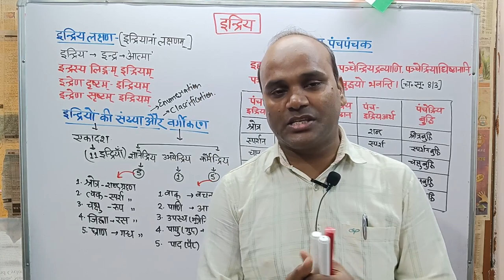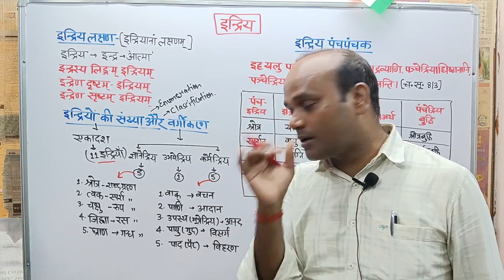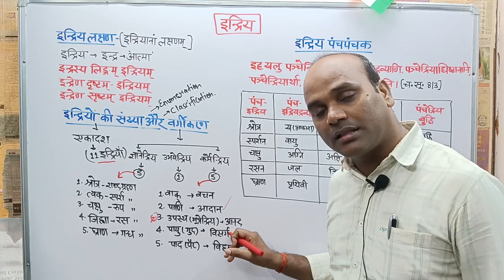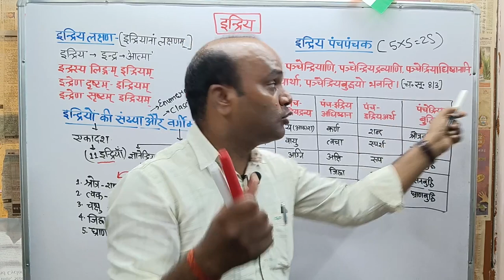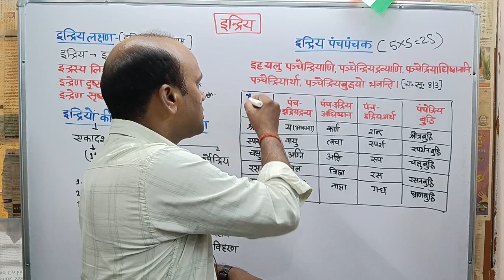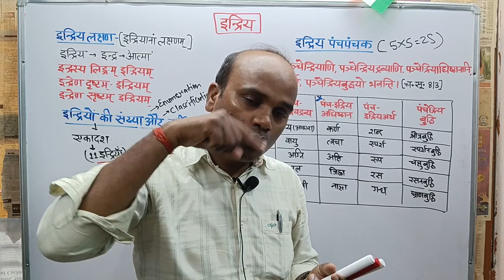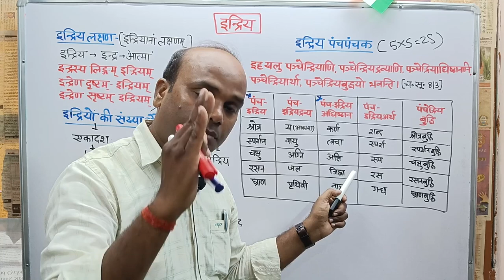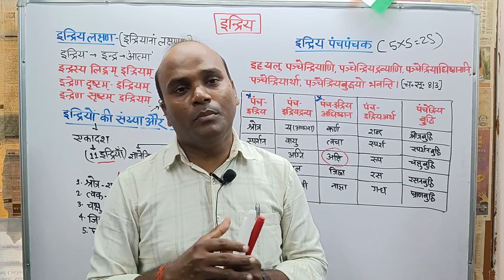Indriya pancha panchaka, Indriyanam lakshana, enumeration, Classification, pratyaksha pramana, Bams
Indriyon ke lakshan
Enumeration of indriya
Classification of indriya
Indriya pancha panchaka
Lakshan of indriya
Indriyon ki sankhya
Indriya kitane hote hai
Indriyon kitne prakar ke hote hai
Indriya lakshan padarth vigyan Bams first prof
Indriya lakshana Bams First Prof
Indriya lakshana Ayurveda
Indriya pancha panchaka Bams First Prof
Indriya pancha panchaka padarth vigyan
Indriya pancha panchaka padarth vigyan Bams First Prof
Gyan Ganga Ayurveda classes
Ncism syllabus